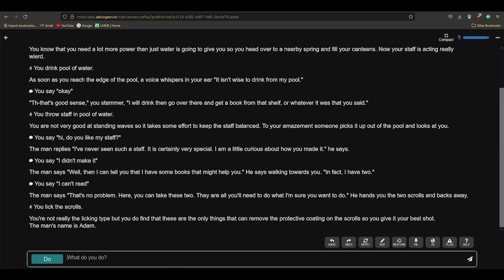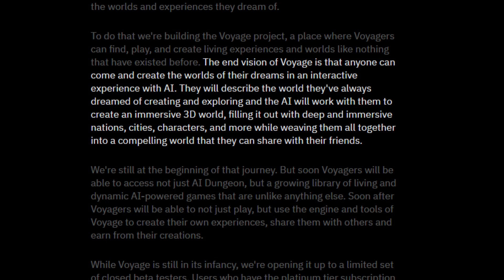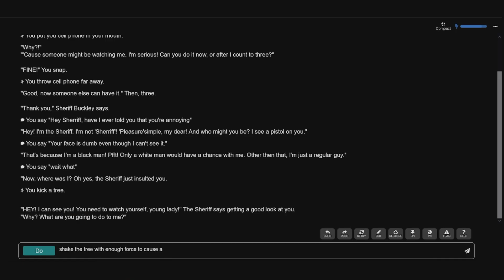Could an AI make a video game? **Read Description**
*NOTE* this video was made January 2022, Artificial Intelligence has made wild advancements in the few short months after this was made and continues to grow everyday. With this in mind, I think some of these points are still valid, but a lot more is seemingly possible with these improvements of AI.

The music in this video was also created by an A.I.